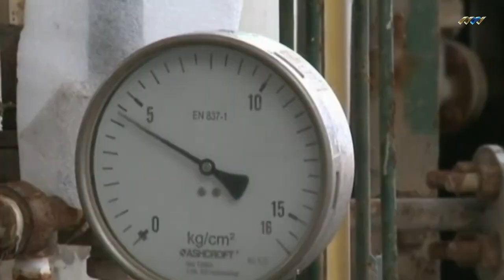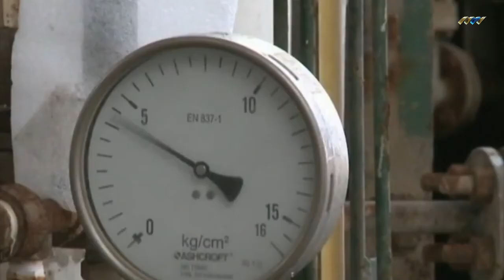ليبيا وما تتمتع به من الثروات والمكانة الطبيعية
تمتلك ليبيا موقعا جغرافيا هاما وتتمتع  بالكثير من الثروات الطبيعية والإمكانيات الاقتصادية الهائلة، حيث  احتلت المركز الرابع في ترتيب الدول العربية التي تمتلك أكبر احتياطيات من الذهب، في حين تصدرت المملكة العربية السعودية المركز الأول يليها لبنان ثم الجزائر.